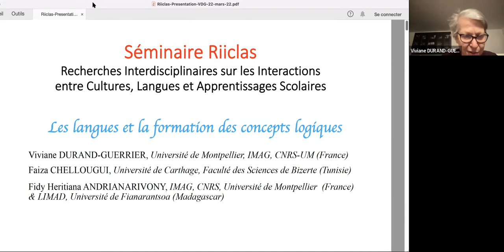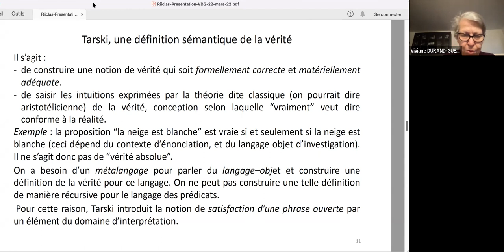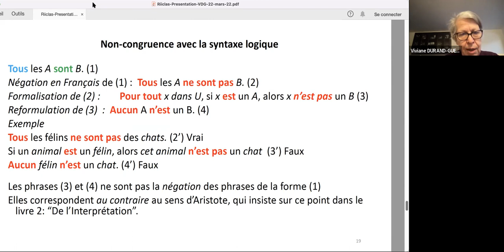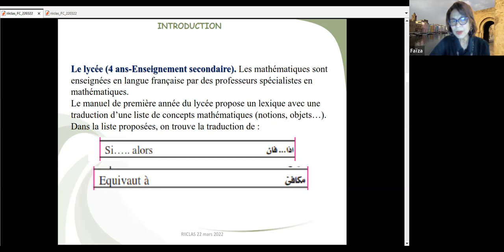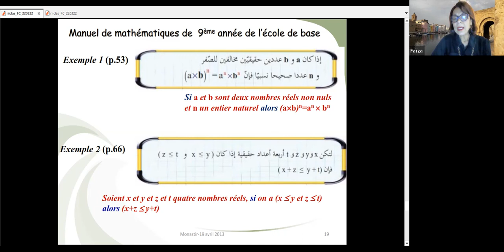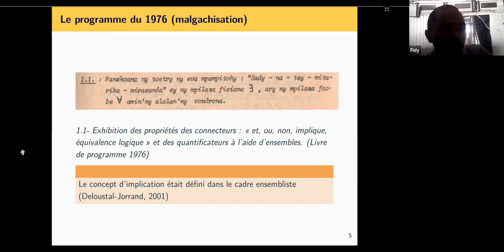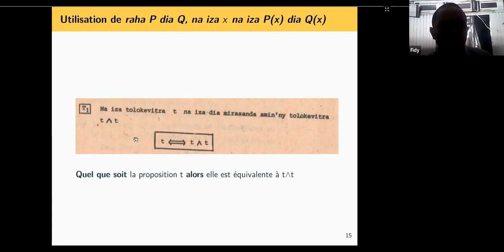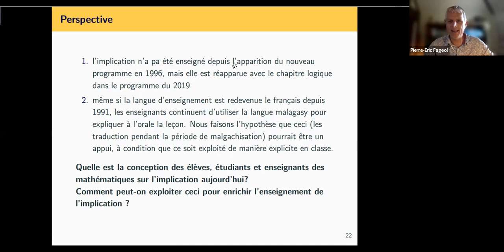Séminaire RIICLAS - Les langues et la formation des concepts logiques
Télé-séminaire du 22 mars 2022

Basé sur la participation libre et motivée de ses membres, le réseau de Recherches Interdisciplinaires sur les Interactions entre Cultures, Langues et Apprentissages Scolaires (RIICLAS) est un regroupement de chercheurs, chercheuses, formateurs et formatrices sans contraintes administratives particulières.

Intervenants
Viviane DURAND-GUERRIER
Professeur émérite à l’Université de Montpellier. IMAG, Univ. Montpellier, CNRS, Montpellier, France.

Viviane Durand-Guerrier est professeur émérite à l’Université de Montpellier. Mon domaine de recherche est la didactique et l’épistémologie des mathématiques avec deux axes principaux :

Les relations entre logique, langage, argumentation, preuve et apprentissages mathématiques, incluant les questions du plurilinguisme.
La didactique des mathématiques dans l’enseignement supérieur, et notamment dans le domaine de l’analyse et plus récemment des mathématiques discrètes, en lien avec les interactions entre mathématique et informatique dans une perspective didactique.
Faïza CHELLOUGUI
Docteure en didactique des mathématiques – habilitation universitaire

Faïza Chellougui est une enseignante-chercheure de l’Université de Carthage, faculté des sciences de Bizerte en Tunisie.

Fidy Heritiana ANDRIANARIVONY
LIMAD, Université de Fianarantsoa, Madagascar et IMAG, Univ. Montpellier, CNRS, Université de Montpellier, France

Présentation des thématiques
Viviane DURAND-GUERRIER :

« Présentation générale du thème – illustration dans le cas de la négation »
La question des relations entre logique et langage est une question qui est largement travaillée dans le champ philosophique. En appui sur des enquêtes épistémologiques des travaux de recherches en didactique des mathématiques ont été conduits dans l’espace mathématiques francophone depuis les années quatre-vingt-dix. Nous en présenterons les principaux enjeux, que nous illustrerons dans le cas de la négation. Ce concept en apparence si simple et si familier peut être source de difficultés importantes, notamment dans les contextes où la langue d’enseignement n’est pas la langue vernaculaire des élèves, voire des professeurs.  Nous montrerons comment l’analyse logique permet de repérer a priori ces difficultés, enrichissant ainsi l’analyse a priori des tâches proposées aux élèves.

Diapositives de la présentation en PDF

Faiza CHELLOUGUI :

« Le cas de la quantification dans le contexte tunisien »
Nous nous intéressons à l’usage des quantificateurs universels et existentiels dans le contexte tunisien dans la transition lycée université. Nous introduisons le travail en présentant une analyse succincte des textes du programme officiel des mathématiques et des manuels, centrée sur des expressions quantifiées. Cette étude sera suivie de l’examen de quelques chapitres du manuel officiel en vigueur de la 4ème année secondaire section mathématiques (correspondant à la classe de Terminale en France) en mettant l’accent sur les expressions quantifiées. Nous explorons dans cette étude quelques différences de fonctionnement de la quantification entre la classe de mathématique et le discours ordinaire dans le contexte linguistique tunisien.

Fidy Heritiana ANDRIANARIVONY :

« Une étude de l’enseignement de l’implication logique et quelques conceptions des enseignants et futurs enseignants des mathématiques à Madagascar »
 Depuis l’indépendance de Madagascar (1960), le programme d’enseignement des mathématiques pour la classe de seconde a changé trois fois, en 1976, en 1996 et en 2019. Le programme d’enseignement d’avant 1976 était le même qu’en France (Andrianarivony & Salone, 2021). Mais suite aux évènements de 1972, la malgachisation de l’enseignement s’est instaurée à Madagascar. Par suite, un nouveau programme malgachisé est paru en 1976. Cependant, cette nouvelle politique d’enseignement a provoqué de nombreuses crises, économiques, sociales et politiques. En 1991, la malgachisation de l’enseignement s’est arrêtée et la langue d’enseignement est redevenue le français. Un nouveau programme est alors publié en 1996. Depuis 2019, le Plan Sectoriel de l’Education (PSE) a apporté un nouveau changement du programme scolaire. Dans cette communication, nous allons analyser l’enseignement de l’implication logique à travers ces divers changements de programme.
En outre, l’analyse de ces divers changements va nous conduire vers une autre problématique, à savoir les conceptions des enseignants sur l’implication logique. En effet, ce concept est généralement exprimé en malagasy et à l’oral par les enseignants en classe des mathématiques.